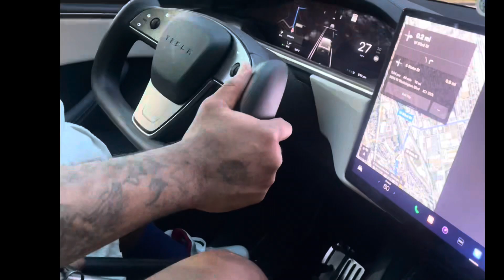Our wheelchair experience with Tesla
lol watch us struggle get in the model x 😂😂 it never mattered